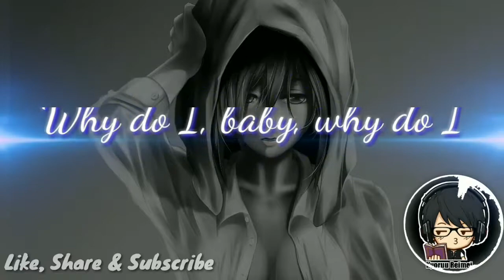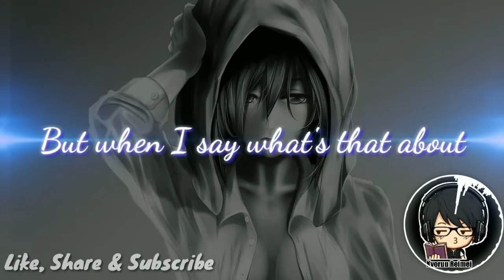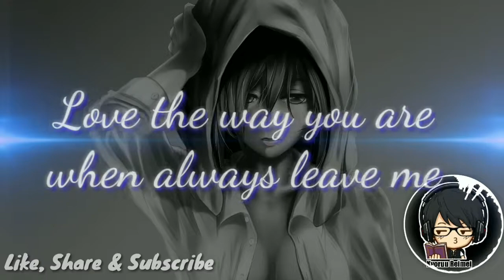Unknown Brain - Why do I (ft. Bri Tolani) Lyric | Copyright Free Music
I didn't own this music.